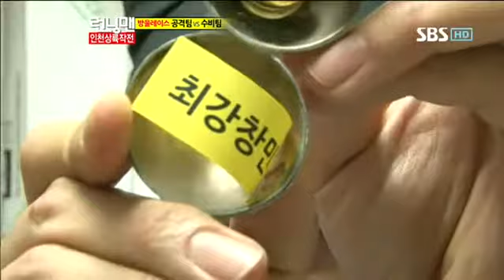런닝맨(동방신기,문근영)#15 ... 247회